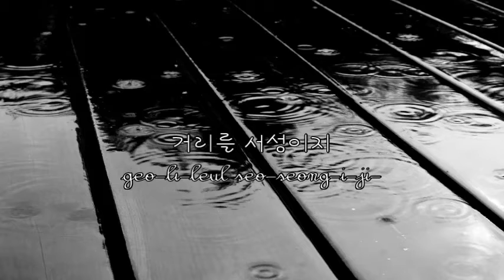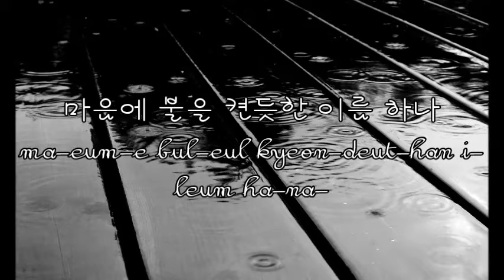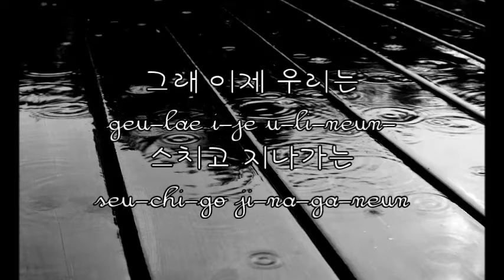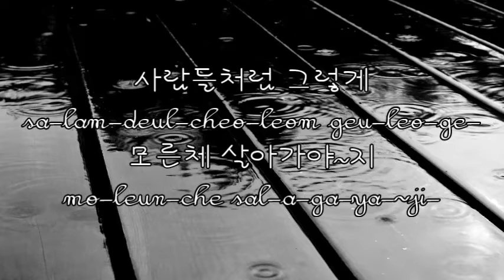강수지 - 흩어진 나날들 (Kang Susie - Scattered Days) Rom/Han Lyrics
This is a video moved from my other account, Hidden Hannah.